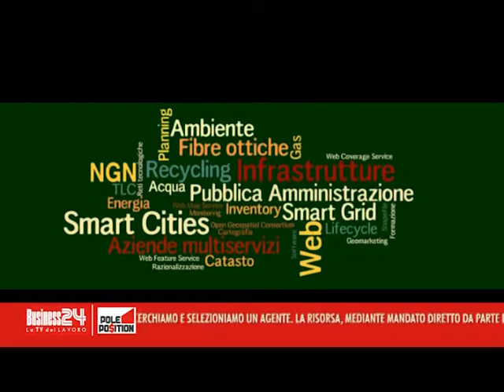Pole Position puntata 70: Laboratori Guglielmo Marconi - Bologna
Con: Laboratori Guglielmo Marconi
Information Technology